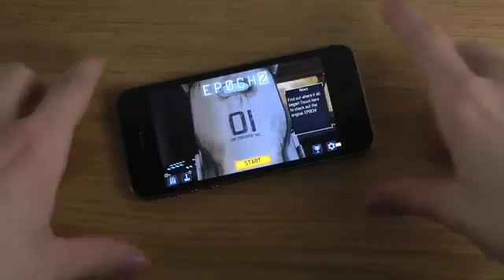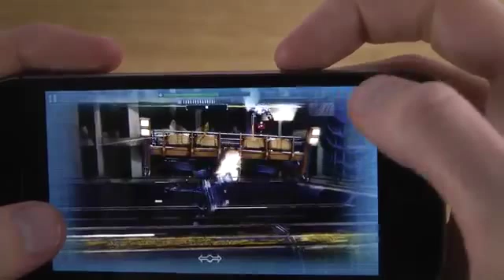EPOCH 2 iPhone 5S iOS 7.0.4 HD Gameplay Trailer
EPOCH has trekked across a war-ravaged country to find the one person he was programmed to protect: the Princess, Amelia. Now he must follow a final, desperate lead to reach her, with the two warring robot armies of Omegatroniks and Alphetekk standing in his way. But what surprises await EPOCH when the Princess is finally located? And what will she make of the world she wakes up to?

CHOREOGRAPH THE ACTION
Control your character with intuitive finger swipes designed specifically for touch-screens. Make split-second tactical decisions, take cover, select targets, dodge incoming fire, utilize special abilities, and launch countermeasures!

Follow the story of humanity's downfall, and their final hope for salvation as you discover the truth about the Princess and what she really means to the future of this world. And who is the new interloper that has decided that EPOCH must be stopped at any cost?

A BEAUTIFULLY DESOLATE WORLD
Explore whole new areas across a post-apocalyptic landscape; the crackling desert of the mysteriously drained harbors, the whistling desolation of abandoned spaceports and the clamorous factories that continue to manufacture their robotic wares.

DESTROY, SALVAGE AND UPGRADE
Battle escalating waves of robots and bosses in arena-style combat, and upgrade yourself with pieces scavenged from the ruins! Configure your robot with dozens of weapons, armors, boosters and counters.

New weapons, items and features expand your arsenal and give you new strategies to employ. Equip your Weakening Grenades, risk a Fast Reload for bonus damage, or head-shot an enemy robot with your Sniper Rifle? New levels extend and expand EPOCH's ability to fight, move and dodge. New Play Modes provide tougher challenges for the elite EPOCH player.

ENGAGING STORY
Help the Princess find her bearings in a world that has left her behind. Gather fragments of the past with logs from a cast of characters, each with their own perspective on the apocalyptic events that destroyed a once-proud civilization.

STUNNING AAA VISUALS
Powered by the latest version of Unreal Engine 3 - as used by Infinity Blade 3 - EPOCH.2 pushes the limits of the enhanced visual capabilities of the latest iOS devices, delivering spectacular new enemies, completely revamped models and the most amazingly-realised human character on mobile!

EPOCH.2 is optimized for iPhone 5S, iPhone 5C, iPhone 5, iPhone 4S, iPad Air, iPad Mini, iPad 4, iPad 3, iPad 2, and iPod Touch 5. NOT compatible with iPhone4, iPod Touch 4th Gen, iPhone 3GS or iPad 1.